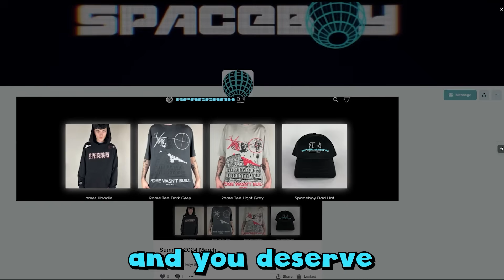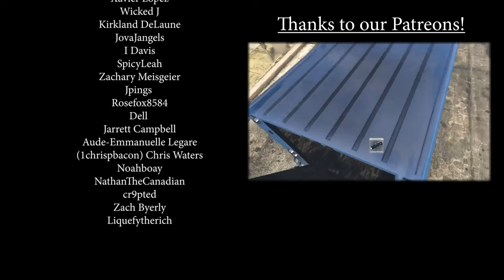JAMES RANDAL FUS RO DAH! | GTA 5 RP | Purple RP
Thumbnail Art: LumonJuce